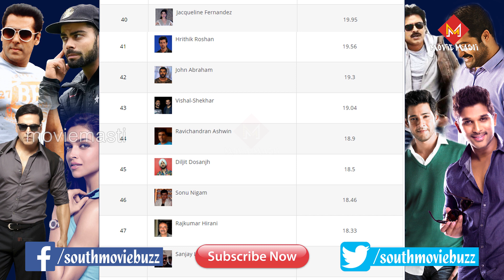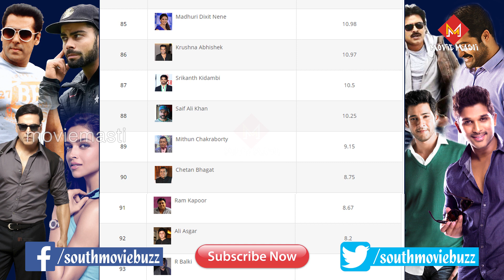2018 Forbes 100 Celebrity List | 2018 ఫోర్బ్స్ జాబితాలో టాలీవుడ్ స్టార్స్ | Pawan Kalyan | Jr NTR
Movie Masti
Latest Movie Updates, Gossips, Reviews.

2018 Forbes 100 Celebrity List | 2018 ఫోర్బ్స్ జాబితాలో టాలీవుడ్ స్టార్స్ | Pawan Kalyan | Jr NTR

Tollywood Stars in 2018 Forbes List
2018 Forbes 100 Celebrity List
Forbes 100 Celebrity 2018
Forbes Celebrity 100 2018
Pawan Kalyan is in Number One Positing in Forbes List
Jr Ntr is in Second Positing in Forbes List